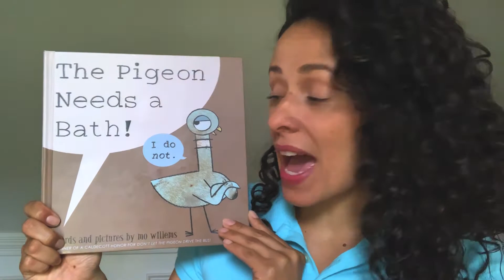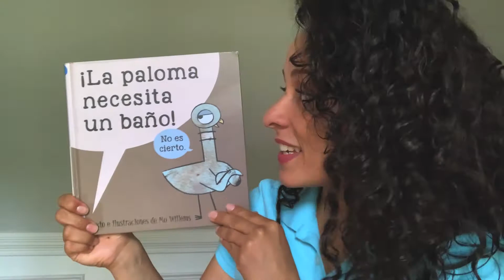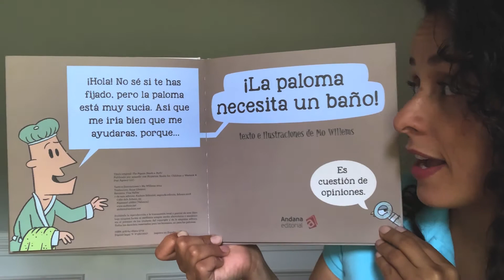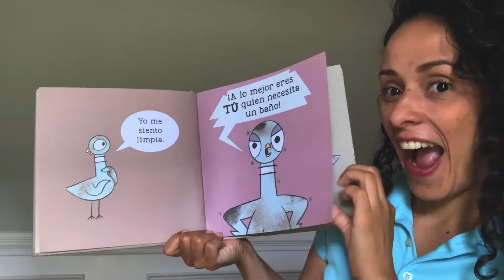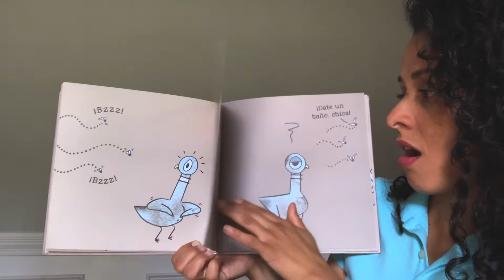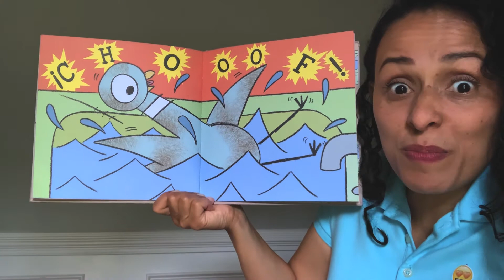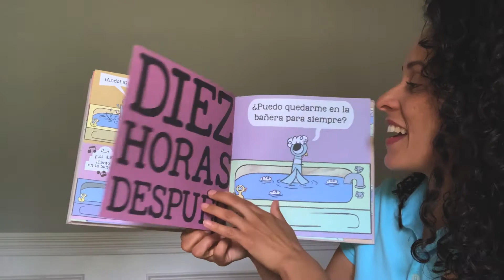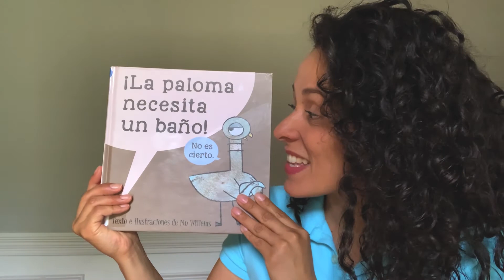The Pigeon Needs a Bath / La Paloma Necesita un Baño, Spanish Storytime at home with Henry Libraries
Spanish Storytime with beginning Spanish vocabulary for young children.